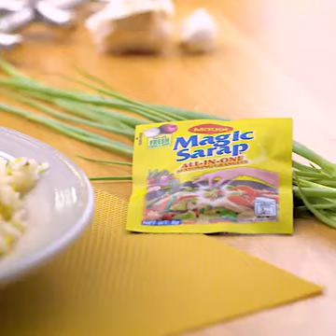Rice cooker first time cooking